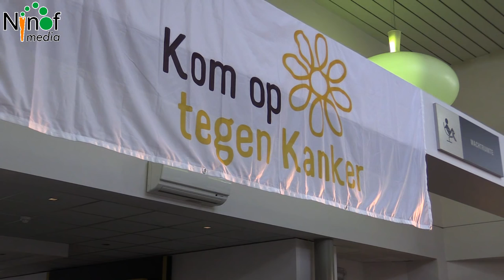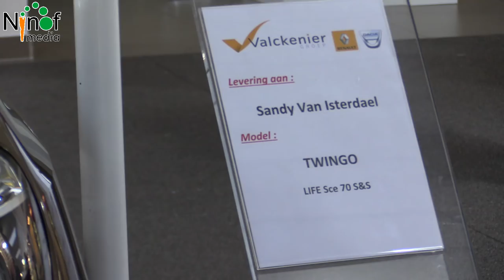Recordopbrengst voor Kom op tegen Kanker bij Watergroep Ninove.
De familiedag bestaat al jaren uit een succesformule: een heerlijk buffet, kinderanimatie, talrijke demonstraties en optredens van Vlaamse artiesten. Deze editie, met toppers als De Romeo’s, Willy Sommers en Christoff & Lindsay leverde de recordopbrengst op van 45.022,86 euro. ‘Tien jaar geleden was dat nog iets meer dan 27.000 euro, waardoor we bijna van een verdubbeling spreken op 10 jaar tijd,’ vertelt Patrick Van Gysegem, sectorchef van De Watergroep, die al jaren z’n schouders zet onder het evenement.